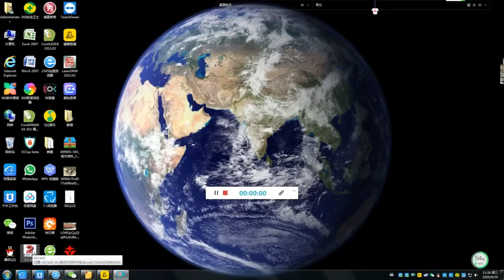laser marking machine for Rotating use